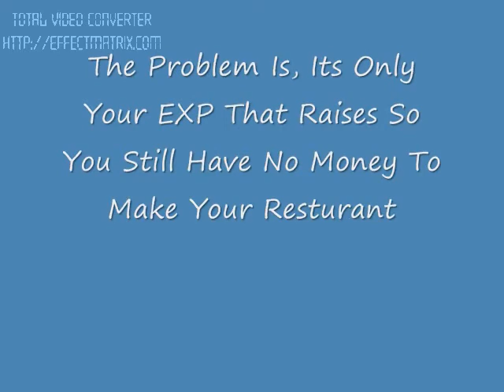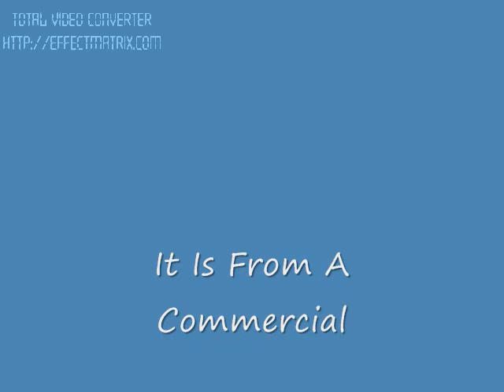Restaurant City: Get to Level 32 in minutes! (Facebook version only)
UPDATE
-Now you can have an even higher level! Playfish has raised the max. level from 27 to 65. If you hacked before this, log on now to automaticly level up to level 65.
-This is my most viewed video! Over 1000 hits! Thanks guys!!!

Due to an itchy penis, just kidding. Because of people abusing my username on the forum, my account is no longer available to the public. Please make your own.

Make sure to use Cheat Engine 5.4. v5.6 or 5.7beta will not work as thier code will crash the game.